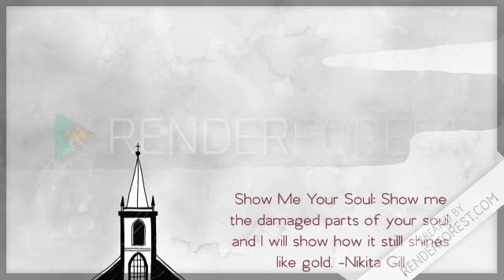Animated quotes #2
Featuring Mildred Eve Steel